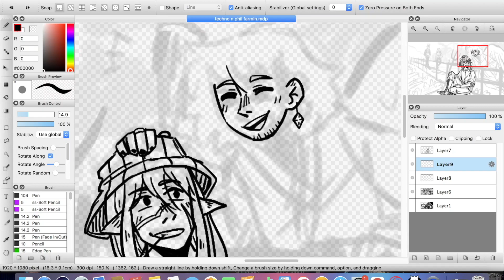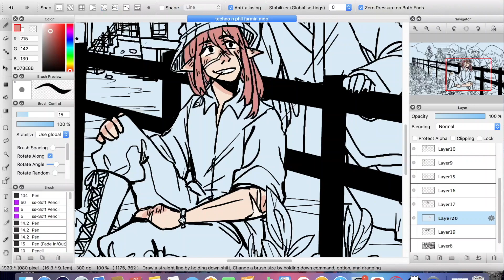THE SYNDICATE SPEEDPAINT || DREAM SMP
they're just potato farmin and being chill. found family vibes

characters: technoblade, philza, nihachu, ranboo